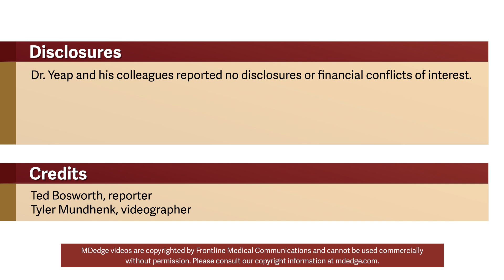High levels of estradiol in older men may be associated with young biological age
In a large community-based study that evaluated sex hormone levels in older men, higher levels of estradiol correlated strongly with longer telomere length, a measure of biologic age, suggesting that sex hormones influence the aging process.